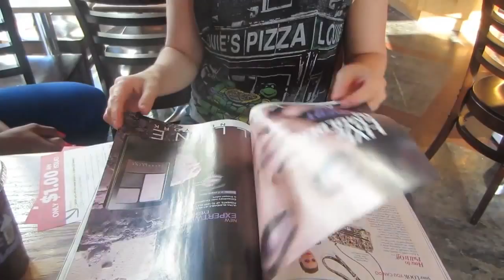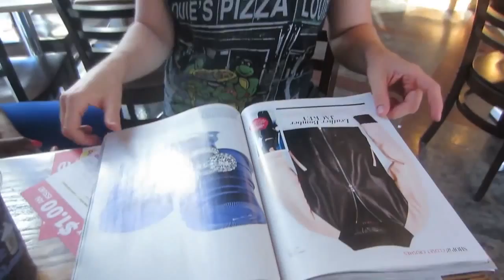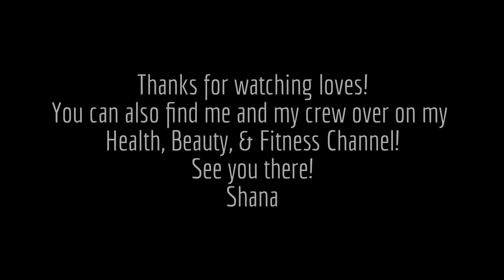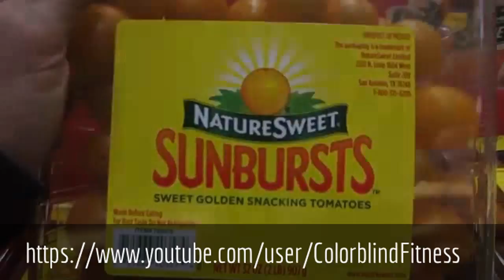Marshalls Summer Shopping Spree Part 1|come thrifting with Us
Check back every Monday as we will try to make a new video. You can also check out Shana's channel where she posts daily vlogs! Love you guys!